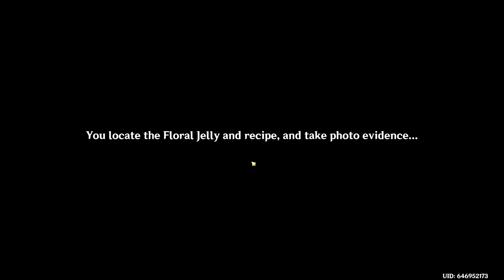FUNGI MYSTERY AND QUARTER FINALS! | Ep571 Noob to Godly F2P Genshin Impact (Sumeru) w DroydTDR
In this episode DroydTDR continues Genshin Impact F2P to get to Adventure Rank 55 on his way from Noob to Godly. Lets play this Free-to-Play anime MMORPG game and see how it goes!
Today, we continue exploring Sumeru Genshin Impact 3.2 Update.
We find the Almighty Merchant (Dori) to get supplies for Layla and also defeat several players (including Souko) on our way to the Quarter Finals!  Ack!  We may have Semi-Finals against Layla!  Meanwhile, the mystery around the Fungi Festival gets weirder and Yae Miko seems to know what's going on.

We are making progress from Noob to Godly!  F2P Free to Play!
Hopefully this will help us raise our Adventure Rank faster!